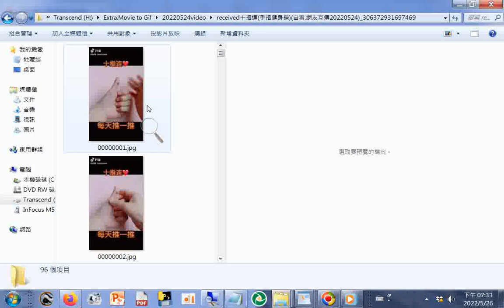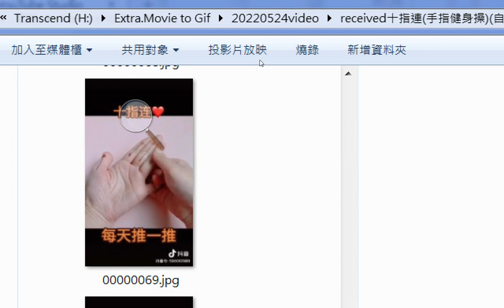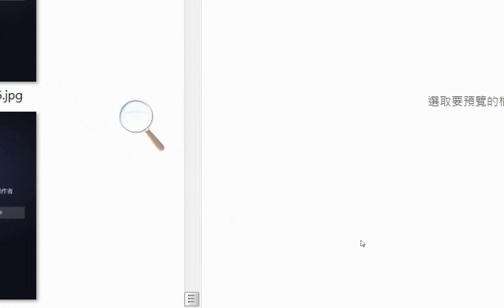20220524video#十指連#手指健身操網路分享#圖片集#養生知識#YOUTUBE#分享+心經摘錄一次以上